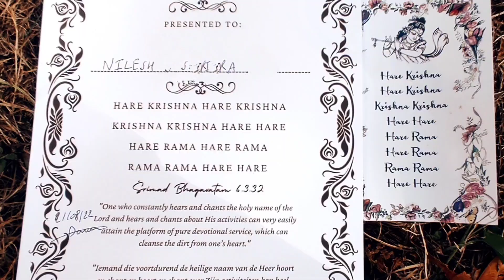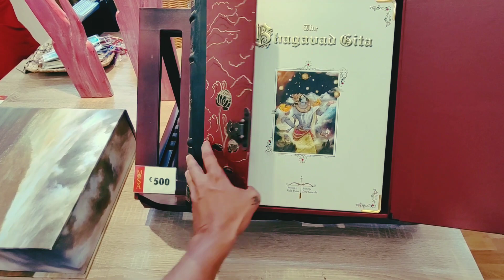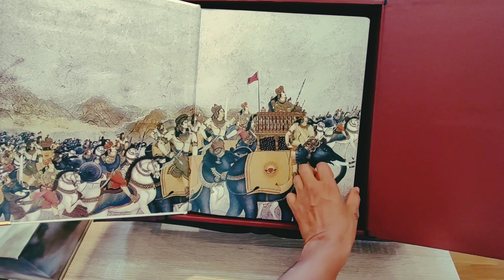Sri krishna janamastami in Durbuy, Belgium, Europe - Celebration | Radhadesh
If you are planning to visit,you can find more details about Radhadesh and iskon society